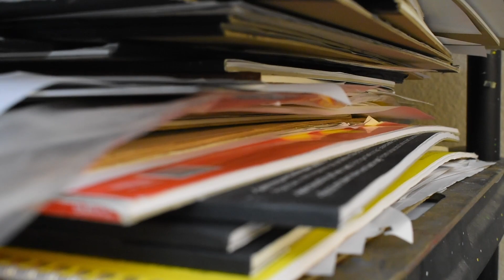In the Studio | The Devil is in the Details | Short Video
Some days I like the process of putting together a tutorial and a step by step, but I always wonder how many of those I can do before it stops being fun (and I havent even done that many). On days where im not sure what to do for a video but I know I want to do something, I shoot without the intention of voiceover or explanation- I just do it for fun. In a lot of ways I like this format a little better- a little slower paced, but with a different type of quality to it that isn't trying to cram years of experience in to a short vid.

With that said, today's video is a just a video. I still had lots of fun putting both the artwork and the video together and look forward to playing with this style a bit more.

Drawing: Custom Ford Shoebox
Ink, Marker, Airbrush- Final Details in Acryla Gouache

Video clips shot by me on a DSLR- I also edited it and made the simple music for it